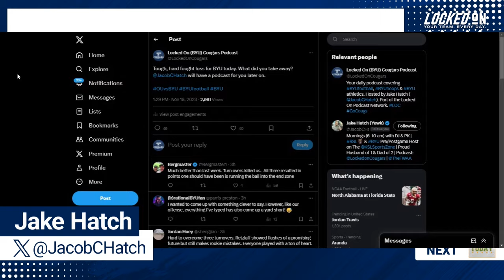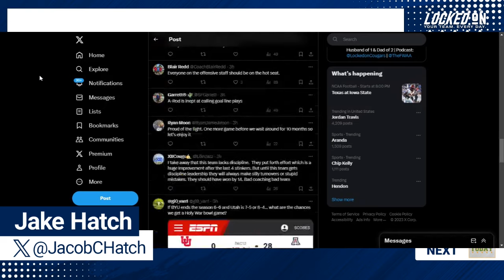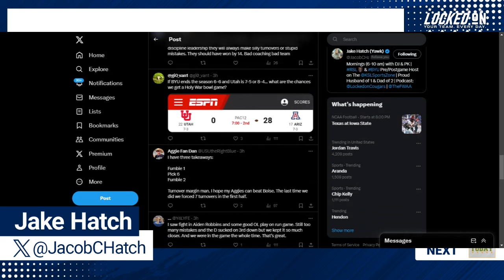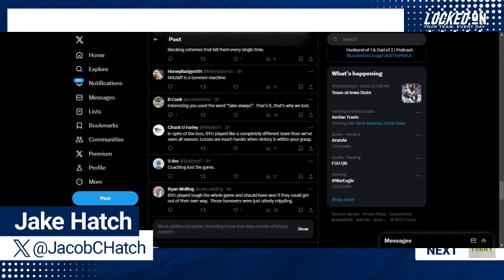POSTCAST: BYU Football Battles But Turnovers Doom Them Against Oklahoma Sooners| BYU Cougars Podcast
The BYU Cougars dropped to 5-6 on the season and 2-6 in Big 12 Conference play after falling 31-24 to the 14th-ranked Oklahoma Sooners inside LaVell Edwards Stadium on the campus of Brigham Young University and Jake Hatch says the fight BYU football showed was welcome.

Jake let the listeners have their say on the loss for Kalani Sitake and BYU in the remainder of the postcast edition as the Cougars will look now to finishing the regular season with a road win at Oklahoma State next Saturday to clinch a sixth win and bowl eligbility for themselves.

Jake Hatch brings you daily coverage of the BYU Cougars with the Locked On Cougars Podcast. Locked On Cougars brings BYU fans the latest news and comprehensive coverage when it comes to the BYU football and basketball programs as well as a look at the other teams in the BYU athletic department. Jake gives you his unique insights and insider information about the Cougs as they continue "on the trail to fame and glory" every weekday, along with interviews with players, coaches, experts, and alumni that you will not find anywhere else.

FanDuel - Make Every Moment More. Don’t miss the chance to get your No Sweat First Bet up to ONE THOUSAND DOLLARS in Bonus Bets when you go FanDuel.com/LOCKEDON

Follow the Locked On Cougars podcast on Facebook, Instagram and Twitter to stay up-to-date with the latest with regards to the podcast and BYU sports news.